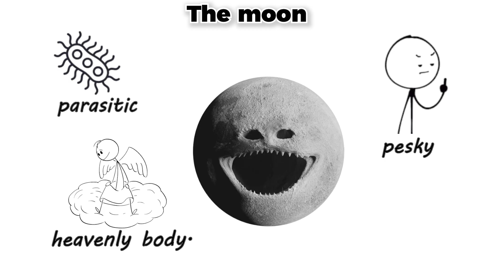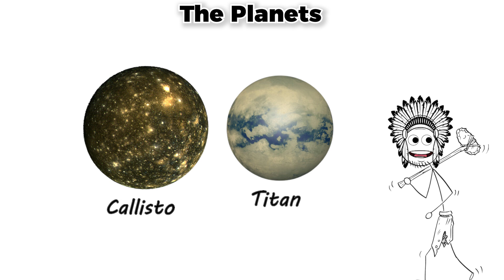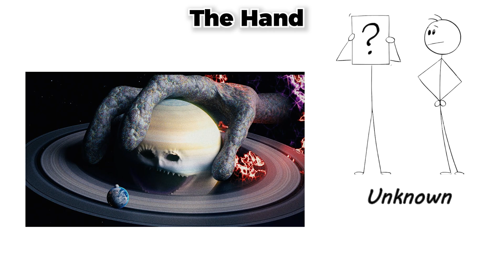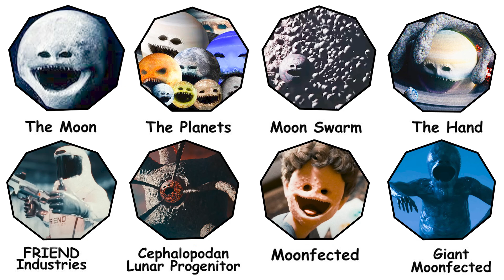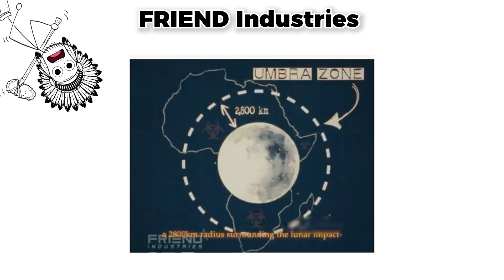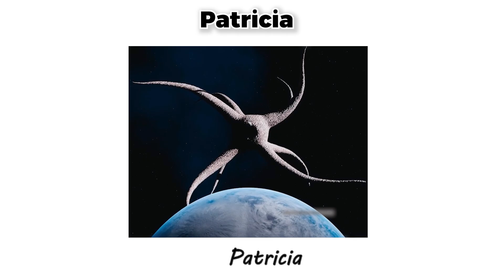The Moon Woke Up Monsters Explained in 8 Minutes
🕒 Timestamps / Timelips

0:00 — The Moon
1:00 — The Planets
1:58 — Moon Swarm
2:32 — The Hand
3:42 — FRIEND Industries
5:08 — The Cephalopodan Lunar Progenitor
6:23 — The Moonfected
7:27 — Giant Moonfected